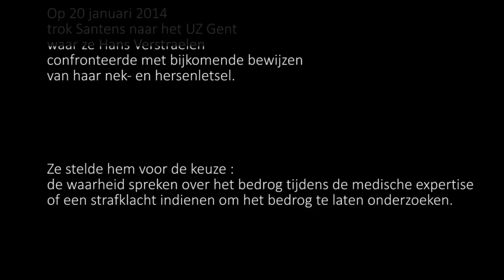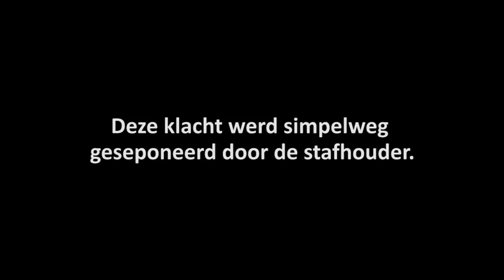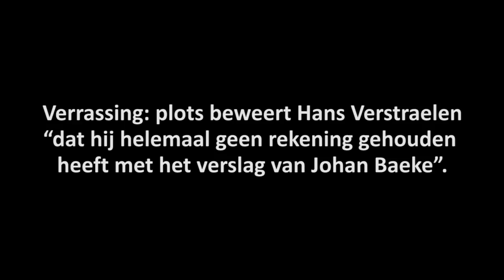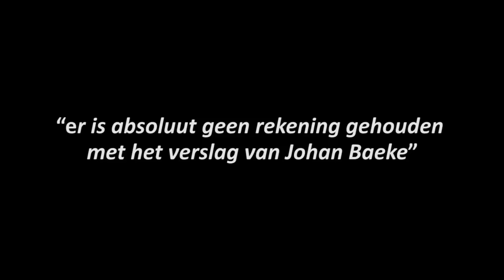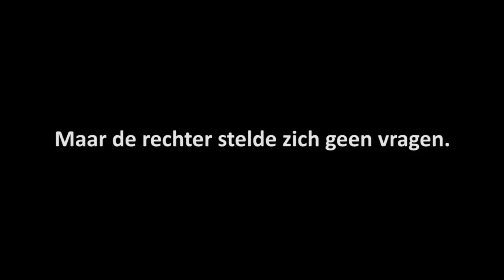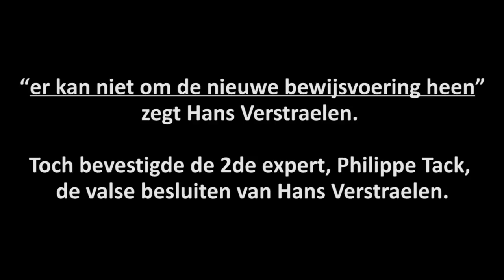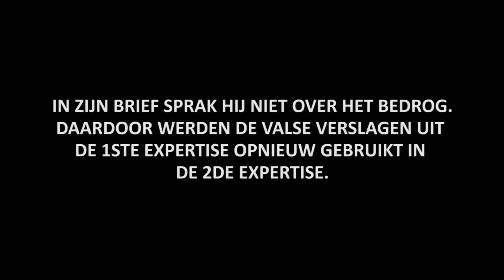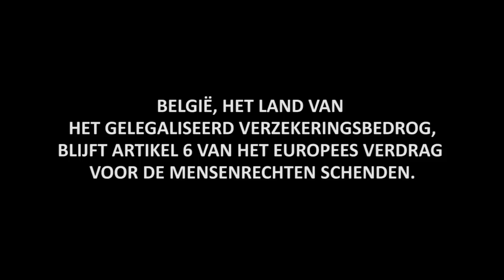Dossier SANTENS/AG : te biechte bij de duivel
Geef toe : wie deze arts hoort spreken, is overtuigd van zijn goede bedoelingen.

Wat is het probleem ? Zo'n lieve man die bereid is te helpen en advies geeft om de problemen opgelost te krijgen ?

Dat dacht Santens ook.

Tot ze enkele weken later beschuldigd werd van schriftvervalsing.

Volgens Providis / AG, zou ze ZELF de bewuste brief naar de rechtbank opgesteld hebben. En zou Hans Verstraelen aan Providis / AG verklaard hebben dat hij "nooit een brief geschreven had", "nooit een brief verstuurd had" en "zeker nooit een brief zou sturen" om een heropening van het dossier te vragen.

Dat hoort u in onze volgende video.

De door Hans Verstraelen beschuldigde bijstands ontkende verontwaardigd alle aantijgingen van samenwerking met AG arts Luc Desmet.

Wie spreekt de waarheid ?

Het onderzoek door het parket zal het moeten uitwijzen.

Voor Santens zullen het vijgen na Pasen zijn.

De biologische klok wacht niet op conclusiekalenders, pleitdata, audits en strafrechterlijke onderzoeken.

Wat ons dan weer grote zorgen baart, is het GEMAK waarmee Belgische gerechtsdeskundigen zonder enige schroom staan te liegen.

U kon in onze vorige video MAMBO al horen hoe rustig en bedaard Philippe Tack de rechter zat voor te liegen.

Dit zijn de artsen, die de geloofwaardigheid van justitie dragen.

En Hans Verstraelen is een GEMATIGDE gerechtsdeskundige.

Een watje vergeleken met collega's-experten zoals Johan Baeke, Chris Dillen, Roland Watteyne, Jean-Luc Liessens, om maar enkele kopstukken uit de Zwarte Lijst te noemen.

Nogmaals, de beste tip die we u kunnen geven :

medische expertise ?

NEEM ALLES OP.

Want alles wat u zegt, zal een leugen zijn.

De expert heeft altijd gelijk.

Zelfs als u een berg bewijzen op tafel legt.

Het woord van de expert, en dus van de verzekering,

is WET in de Belgische rechtbanken.

De waarheid zegt u ?

Die doet er niet toe.